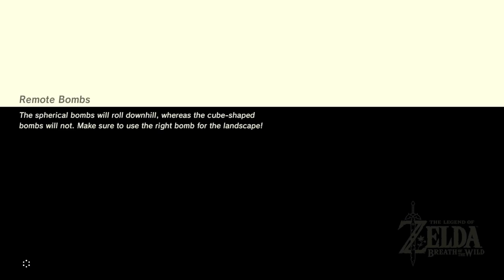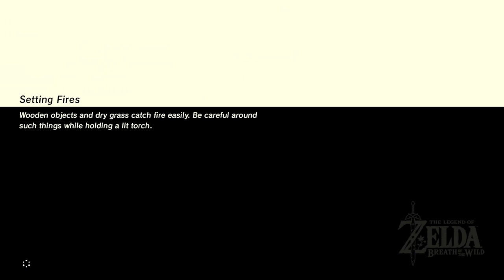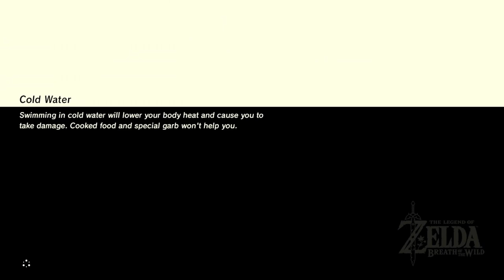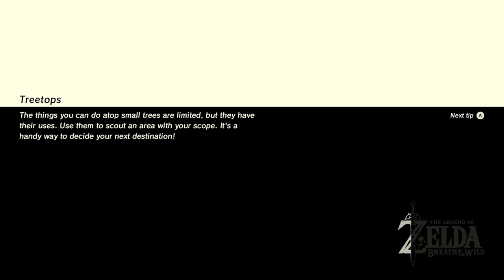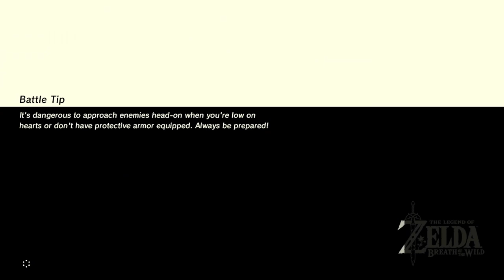THE LEGEND OF ZELDA: BREATH OF THE WILD - Longplay Part 3/7 [No Commentary]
00:00:00 Akkala
00:04:17 Ze Kasho Apparatus - Ze Kasho Shrine
00:10:07 Akkala
00:47:08 A Minor Test of Strenght - Dah Hesho Shrine
00:51:59 Akkala
01:14:11 A Modest Test of Strength - Ke'nai Shakah Shrine
01:19:08 Akkala
01:44:01 Drop and Rise - Kah Mael Shrine
01:47:25 Akkala
02:14:11 Trial of Passage - Kam Urog Shrine
02:23:06 Akkala
02:28:55 MiniBoss - Blue Hinox
02:29:38 Akkala
02:47:21 Katosa Aug Apparatus - Katosa Aug Shrine
02:51:30 Akkala
04:27:42 Tu Ka'loh's Blessing - Tu Ka'loh Shrine
04:29:23 Akkala
04:34:55 MiniBoss - Blue Lynel
04:37:13 Akkala
04:53:06 Zuna Kai's Blessing - Zuna Kai Shrine
04:54:42 Akkala

05:05:20 Eldin
05:24:30 MiniBoss - Guardian Stalker
05:28:15 Eldin
05:50:30 Power of Fire - Sah Dahaj Shrine
05:55:19 Eldin
06:04:57 A Balanced Approach - Qua Raym Shrine
06:11:39 Eldin
06:13:45 MiniBoss - Igneo Talus
06:17:32 Eldin
06:47:55 Swinging Flames - Shae Mo'sah Shrine
06:56:28 Eldin
07:21:32 Blue Flame - Shora Hah Shrine
07:52:12 Eldin
08:10:15 Stalled Flight - Daqa Koh Shrine
08:13:47 Eldin

08:49:34 Divine Beast Vah Rudania
09:21:17 Boss - Fireblight Ganon